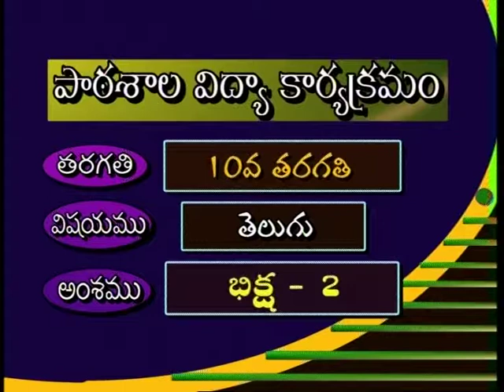VTS 01 1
10 class  telugu  biksha  lesson  dr..p.sarada  g.h..s.  pathpatnam. srikakulam